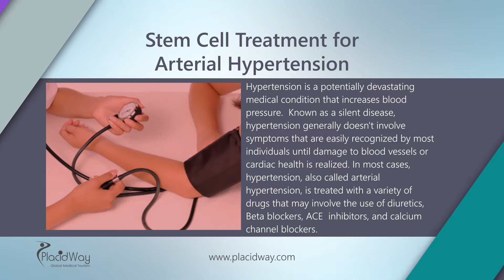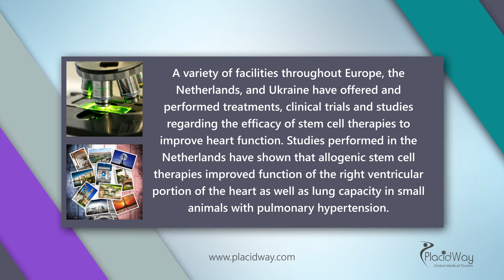Arterial Hypertension - Stem Cell Therapy and Treatment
Stem Cell Therapy and Treatment for Arterial Hypertension. In this video will be shown how effectivly stem cell therapy and treatment is in curing arterial hypertention. Arterial Hypertension destructive diseases, symptoms and forms with stem cell therapy and treatment abroad.

Transcript: You've reached PlacidWay, the leading health tourism company!
Stem Cell Treatment for Arterial Hypertension
Hypertension is a potentially devastating medical condition that increases blood pressure.  Known as a silent disease, hypertension generally doesn't involve symptoms that are easily recognized by most individuals until damage to blood vessels or cardiac health is realized. In most cases, hypertension, also called arterial hypertension, is treated with a variety of drugs that may involve the use of diuretics, Beta blockers, ACE  inhibitors, and calcium channel blockers.
Treating Hypertension with Stem Cell
Embryonic stem cell treatments for hypertension have shown efficacy in reducing blood pressure, frequency of headaches, and a stabilization of blood pressure, leading to enhanced mental capacity and abilities, rejuvenation, and sexual performance and potency in men and women. Embryonic stem cells have the ability to differentiate, or become any type of cell in the human body, offering unique opportunities to replace damaged cells and tissues in the human body.
A variety of facilities throughout Europe, the Netherlands, and Ukraine have offered and performed treatments, clinical trials and studies regarding the efficacy of stem cell therapies to improve heart function. Studies performed in the Netherlands have shown that allogenic stem cell therapies improved function of the right ventricular portion of the heart as well as lung capacity in small animals with pulmonary hypertension.

Helpful tags: arterial hypertension treatment,arterial therapy with stem cells,stem cells treatment abroad arterial hypertension cost,pulmonary arterial hypertension,arterial hypertension symptoms,medical tourism stem cell treatment